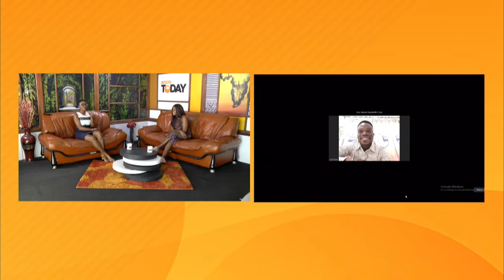Artiste, BJ Sam Talks About How He Brought Together International Stars To Make A Song For Christmas